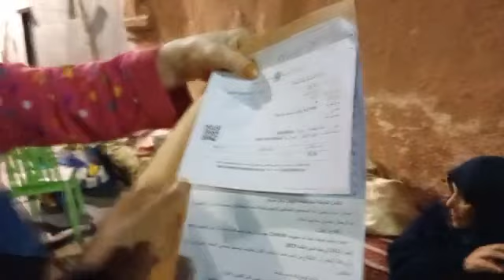عائلات تضم أزيد من 100 شخص اللي كانوا تلاحو للشارع هاهما هاد الصباح ناعسين في البرد بالدار البيضاء